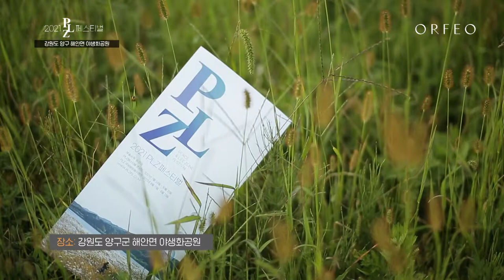Armand Lassagne : Le Tournis │ 오르페오 채널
더 많은 영상은 ORFEO 채널
2021 PLZ Festival 에서!

Le Tournis
- The Crescent
Jazz Bass 송미호 (Miho Song)
Accordion 데이브 유 (Dave You)
Guitar 박윤우 (Younwoo Park)
Composer 아만드 라사그네 (Armand Lassagne)

00:00 강원도 양구 해안면 야생화 공원
00:24 Perigoso

Program

Gus Viseur : Swing valse
Edith Piaf, Louis Guglielmi : La vie en rose
Beethoven : Piano Sonata No.8 "Pathetique" II. Adagio cantabile 편곡
Ennio Morricone : Cinema Paradiso
Orlando Silveira : Perigoso
Armand Lassagne : Le Tournis
데이브 유 : 시간의 왈츠

HCN 228번